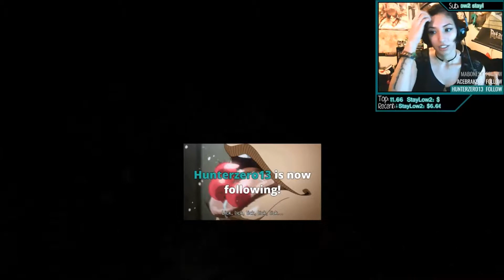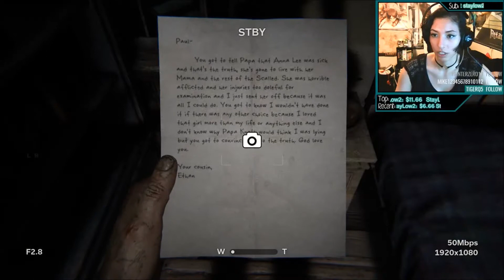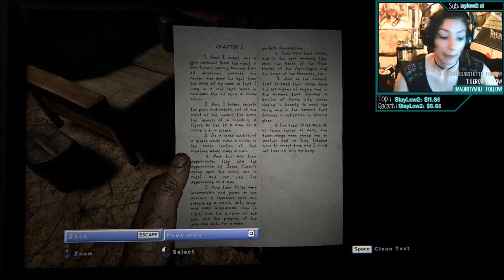Outlast 2 Part 2 (I Remember)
If you guys want, you can check out my gameplay live when I stream it on Twitch. There you can go on ahead and give me a follow as well as on Twitter to see when I go live and see what I will be playing: